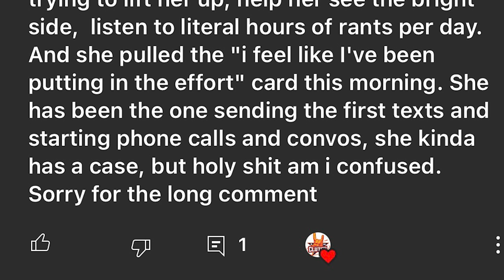Clutch Advice - My girlfriend feels like I'm not putting in alot of effort in the relationship